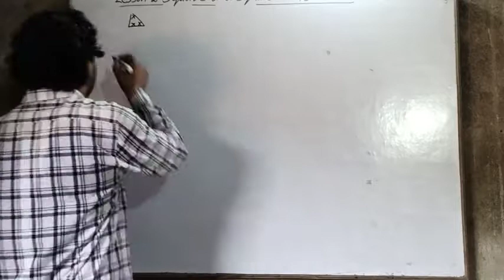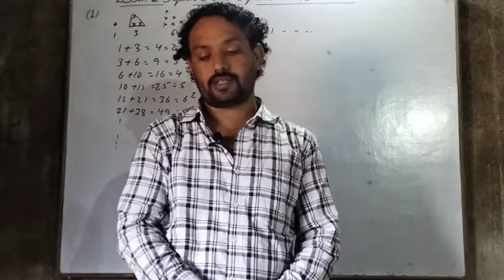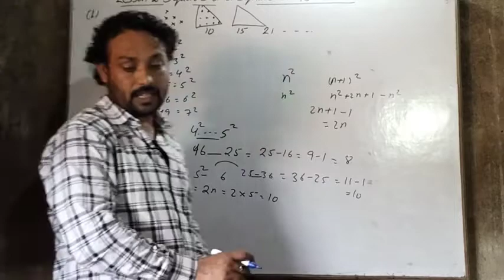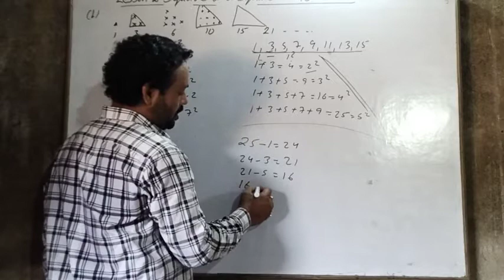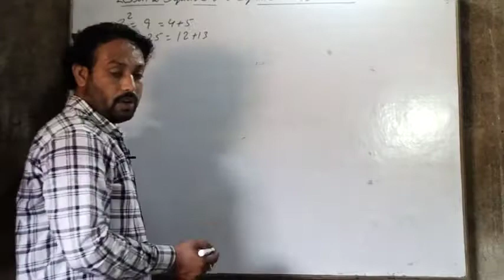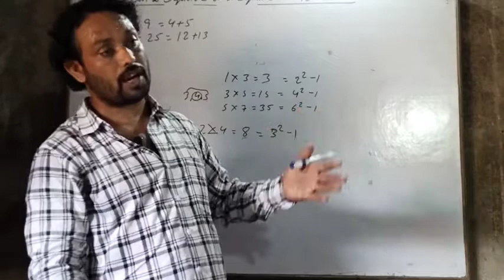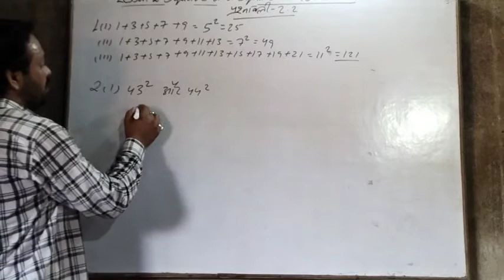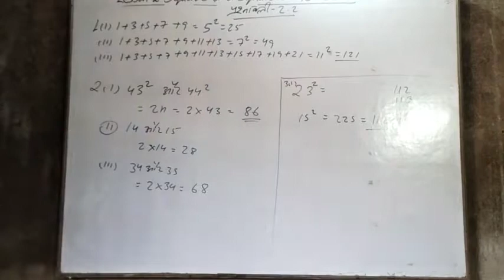SQUARE AND SQUARE ROOTS, CLASS 8, JAC, EXERCISE 2.2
SQUARE AND SQUARE ROOTS, CLASS 8, LESSON 2, JAC, NCERT